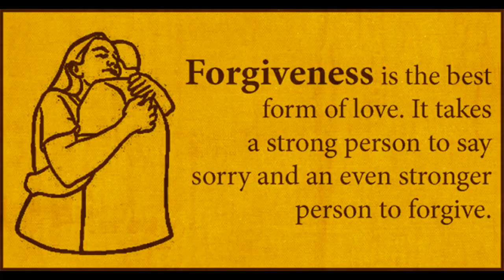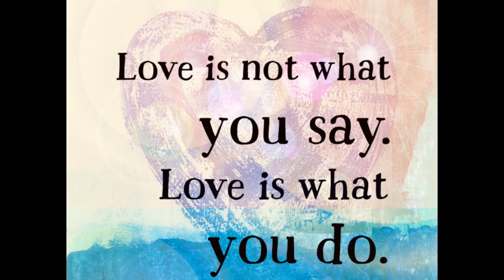Love Is...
Love means many different things to each and every one of us since we are all different. Whatever you think love is – it’s certainly the way forward to make the world a better place by healing us and uniting us.